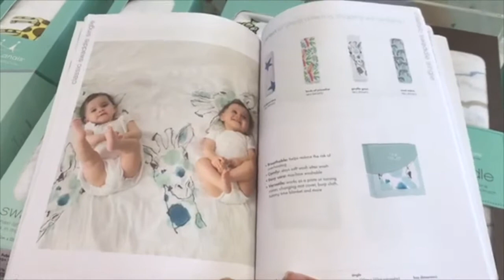Weekvlog #12 Yonah naar CB, Koningsdag en nieuwe producten in de winkel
Het was een feestweek! Onze koning is vrijdag 51 jaar geworden en dat hebben we in de winkel gevierd met een kortingsactie. En natuurlijk hebben we er vrijdag ook een hele leuke dag van gemaakt! Verder is Yonah deze week naar het consultatiebureau geweest, ging Meel met Reyan naar een kinderfeestje in Monkey Town en laat Lien een gloednieuw inbakerproduct zien. Benieuwd? Kijk snel deze weekvlog!